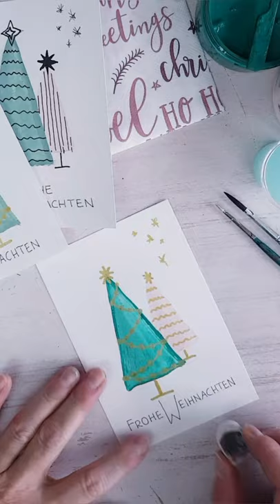Weihnachtskarten selber malen mit Kreidefarbe